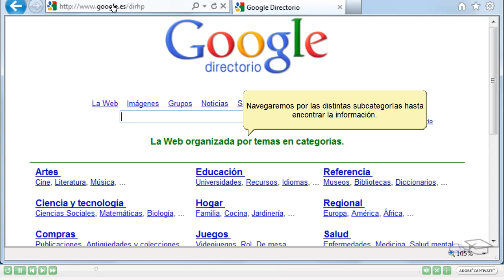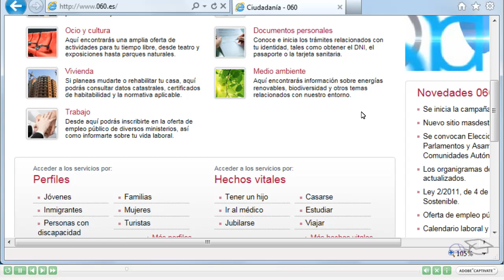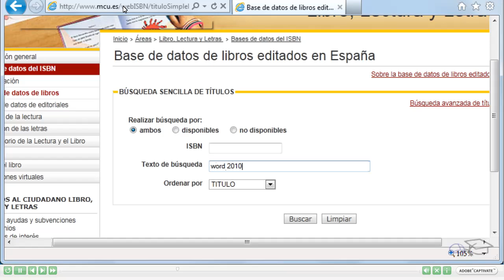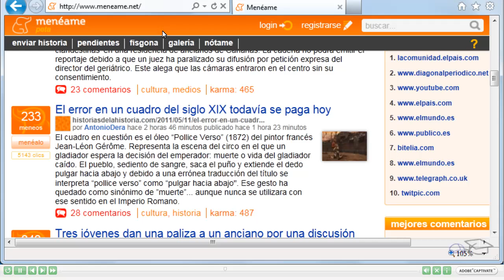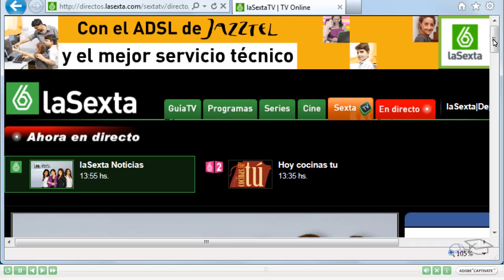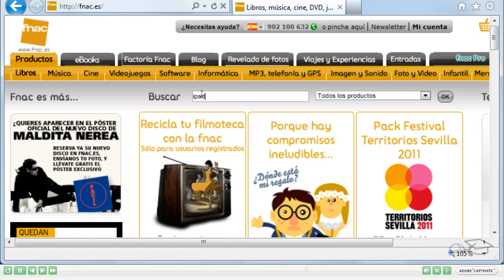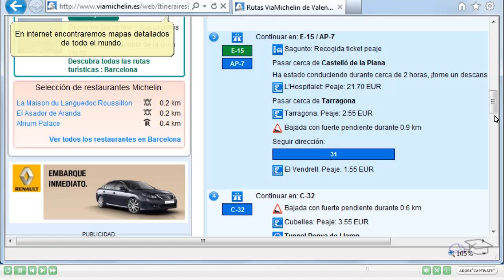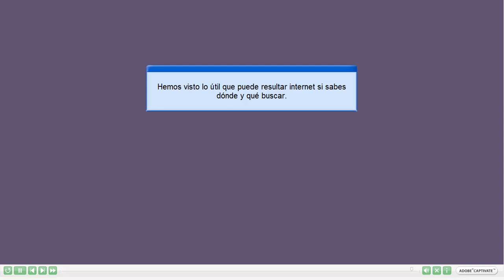Curso de Internet. 1. Mi primera visita.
Mi primera visita.